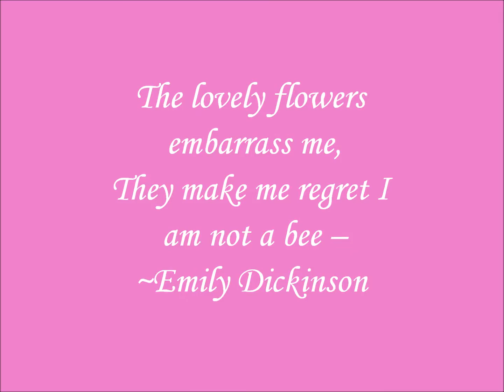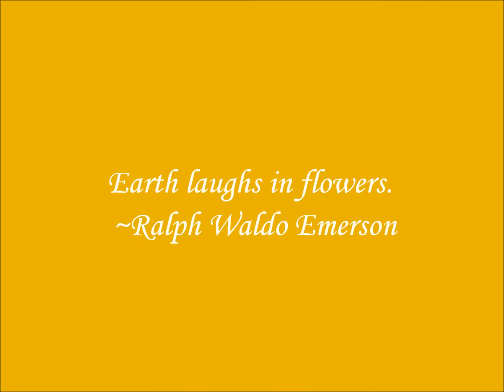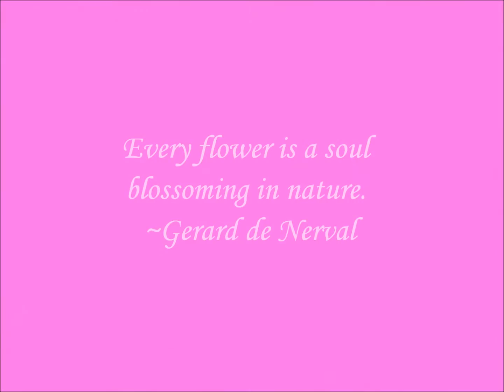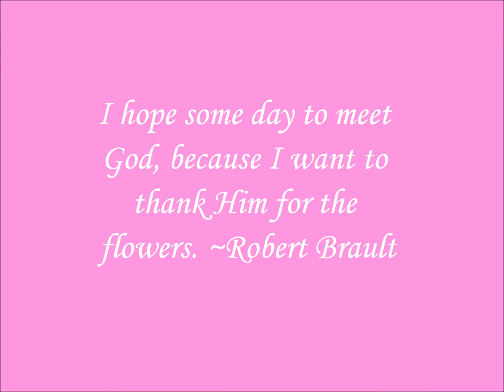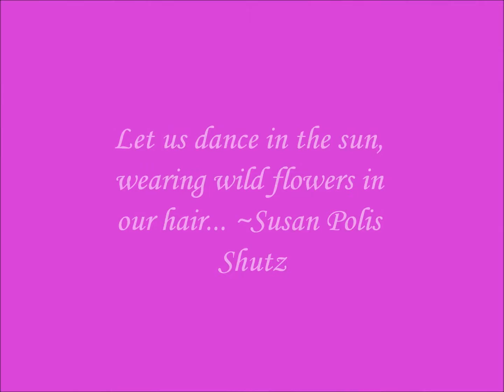2016 Rocky Mountain Flowers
Rocky Mountain Flowers from our 2016 hikes.